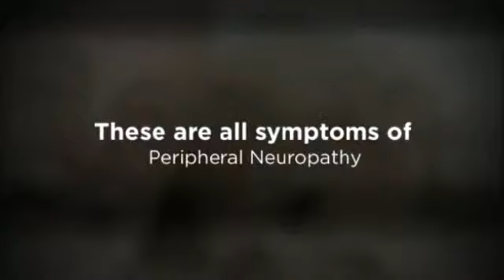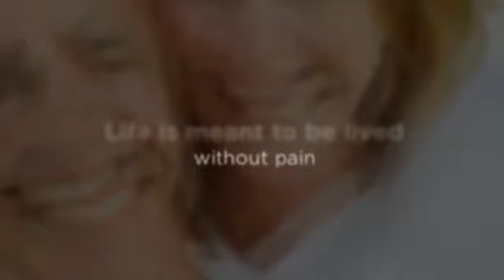Neuropathy Pain Eased in Jackson - Dr. Joanie Winstead, D.C.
Dr. Joanie Winstead, D.C.
Chiropractic Wellness Center
305 D Hwy. 16. W
Carthage, MS 39051